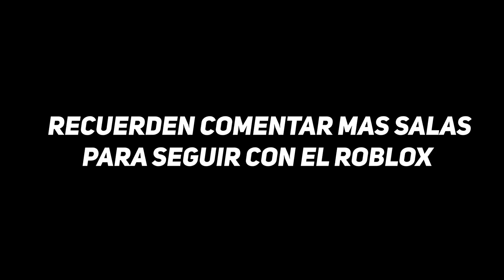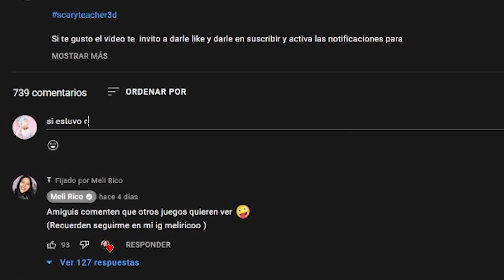EL JUEGO DEL CALAMAR EN ROBLOX ES MUY DIFÍCIL 😫 *SQUID GAME*